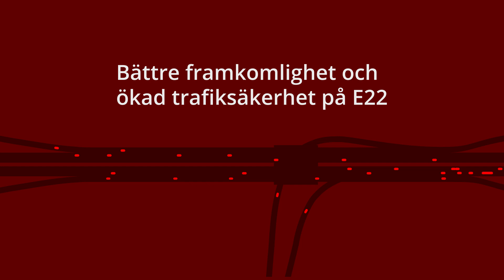Vi bygger additionskörfält mellan trafikplatserna Gastelyckan och Lund Norra på E22 | Trafikverket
Trafikverket bygger additionskörfält för bättre framkomlighet och ökad trafiksäkerhet på E22 mellan Gastelyckan och Lund Norra i Skåne län. Additionskörfältet är ett tillkommande yttre körfält som kopplar ihop på- och avfarter mellan de båda trafikplatserna. Det gör det enklare att växla körfält för den som ska köra av och på ramperna i trafikplatserna. Trafikplatserna avlastas och risken för köbildning och olyckor minskar.

Syntolkning:
Filmen är en animering och visar bilder av hur Trafikverket bygger additionskörfält mellan trafikplatserna Gastelyckan och Lund Norra. Animeringen visar också hur additionskörfältet kopplar ihop på- och avfarter mellan de båda trafikplatserna, att det blir enklare att växla körfält för den som ska köra av och på ramperna i trafikplatserna. Genom additionskörfältet kommer trafikplatserna att avlastas och risken för köbildning med olyckor som följd kommer att minskas.